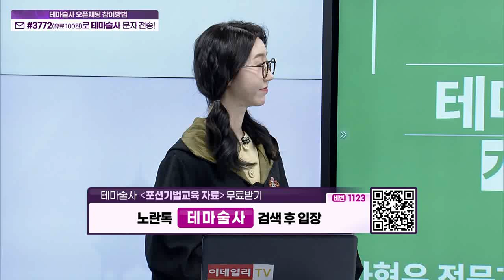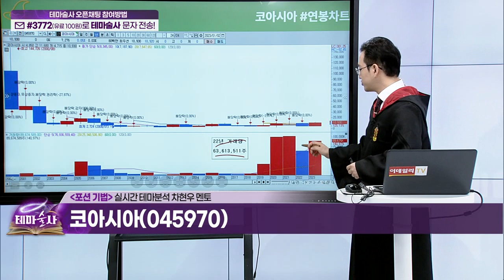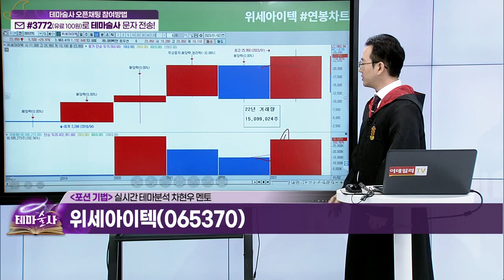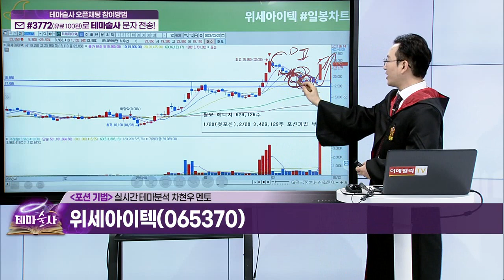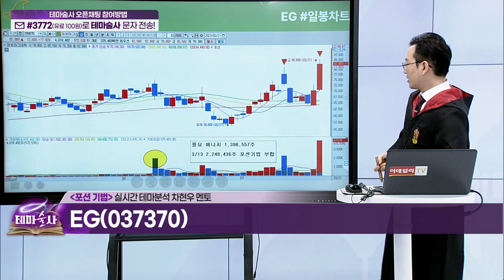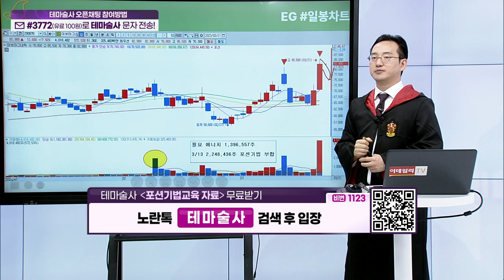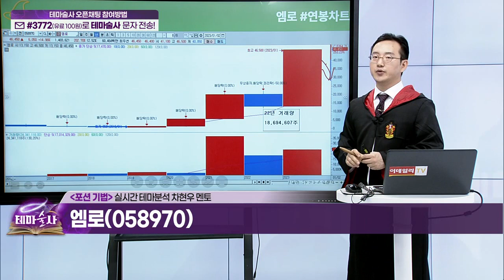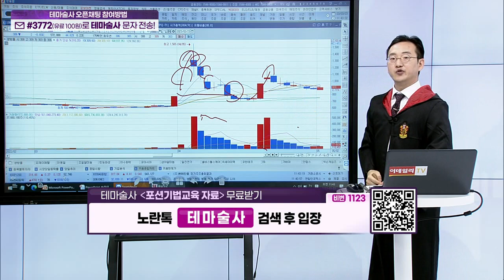상승테마 속 주도주를 찾아라... 포션 기법 (7)_기법 강의 (20230323)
(예시) 코아시아(045970), 위세아이텍(065370), EG(037370), 엠로(058970)